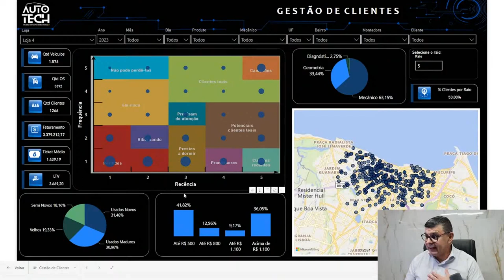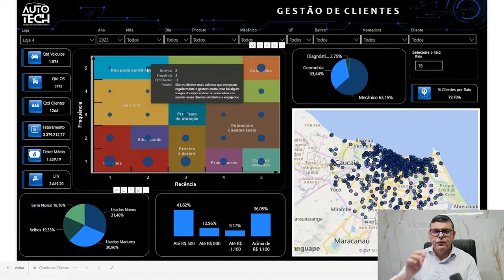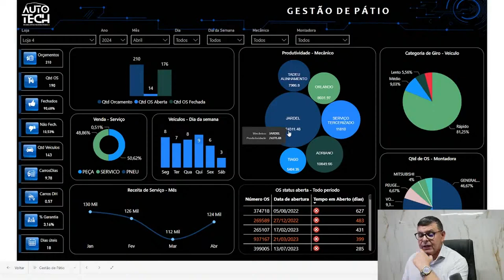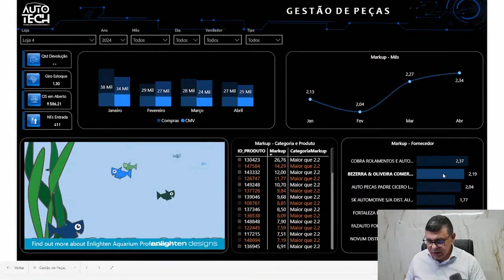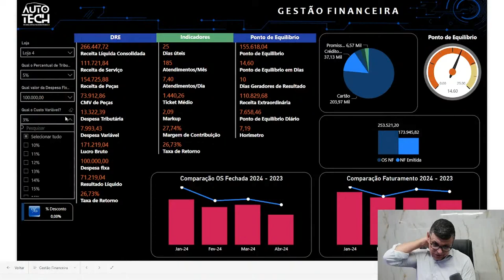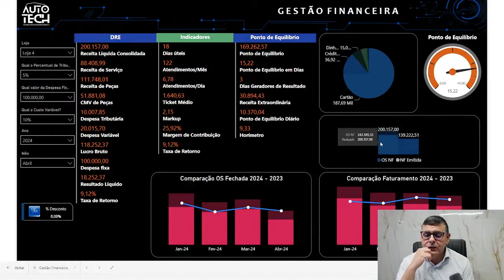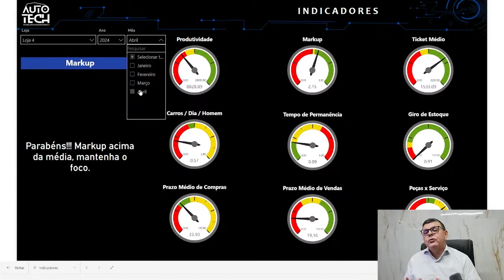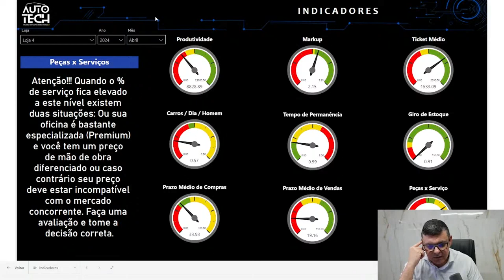COMO ELEVAR O NÍVEL DA SUA CONSULTORIA PARA UM PATAMAR QUE VOCÊ NUNCA IMAGINOU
ENTREGUE SEUS SERVIÇOS DE CONSULTORIA E TREINAMENTO DE MANEIRA INTELIGENTE, SIMPLES E ESCALÁVEL | Conheça o EasyWay

TUDO QUE VOCÊ PRECISA PARA FAZER OS OLHOS DOS SEUS CLIENTES BRILHAREM

Trabalhe com uma plataforma simples e intuitiva que te garante o controle total nos seus atendimentos, estando disponível 24horas por dia para cada um dos seus clientes sem precisar estar presente fisicamente.

Por que as empresas procuram consultores online?
Você deve estar pensando que será mais difícil conseguir clientes por meio da consultoria digital. Afinal, os empresários estão acostumados com reuniões pessoalmente para tratar dos problemas de suas empresas. Porém, isso não é verdade.

Em razão da correria do dia a dia, os donos de empresas não tem muito tempo a perder com reuniões exaustivas. Em muitos casos, vários encontros são marcados dentro e fora da empresa até que o consultor tenha um diagnóstico e ofereça uma solução. Agora, os empresários estão preferindo manter um contato rápido e eficiente através da internet.

Além disso, procuram respostas rápidas para seus problemas. Assim sendo, a consultoria digital é a melhor opção, já que pode ser mais ágil, sem dever nada ao modelo tradicional, ou seja, o consultor pode prestar um atendimento de alto nível através da internet.